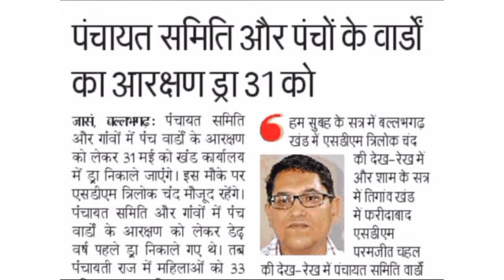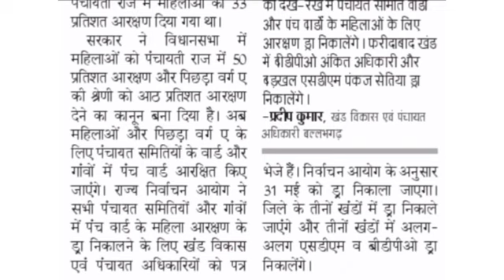हरियाणा चुनाव का ऐलान चंडीगढ़ से लाइव ड्रा निकलने शुरू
17 मई को नगर निकाय का कोर्ट का क्या फैसला रहा